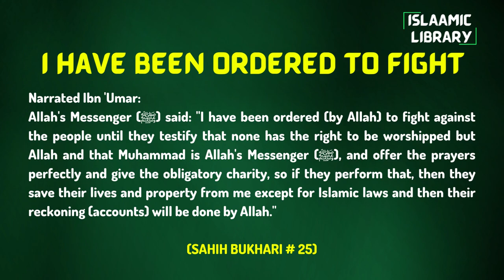Surah Baqarah Ayah 148-152 Tafseer in English by Dr. Israr Ahmed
Narrated Ibn 'Umar:

Allah's Messenger (ﷺ) said: "I have been ordered (by Allah) to fight against the people until they testify that none has the right to be worshipped but Allah and that Muhammad is Allah's Messenger (ﷺ), and offer the prayers perfectly and give the obligatory charity, so if they perform that, then they save their lives and property from me except for Islamic laws and then their reckoning (accounts) will be done by Allah."